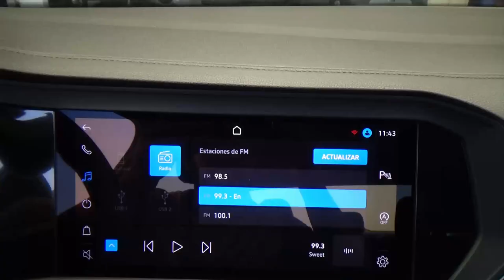Volkswagen / Jetta / 2022 - 27078